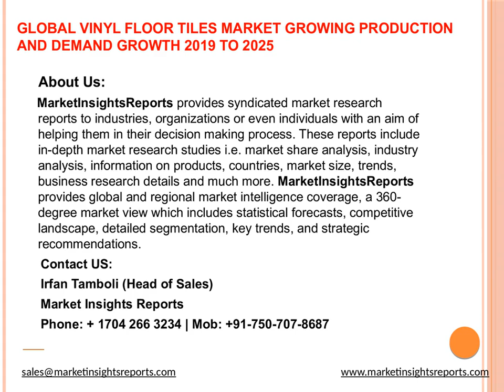Global Vinyl Floor Tiles Market Growing Production and Demand Growth 2019 to 2025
Inquire for Vinyl Floor Tiles Market Research Report with in Depth Industry Analysis and forecast till 2025